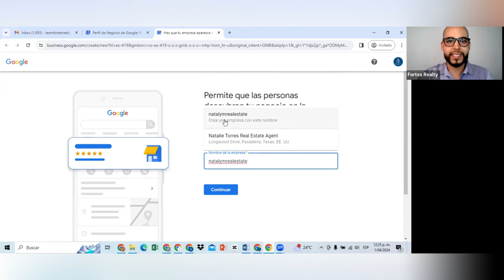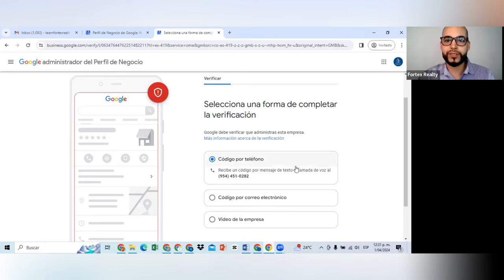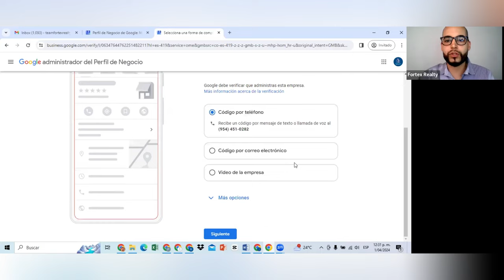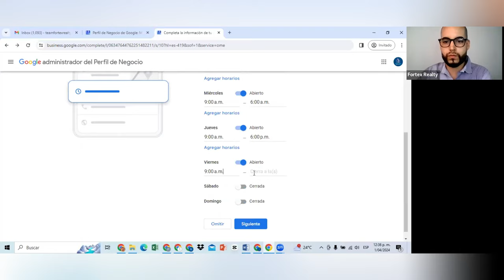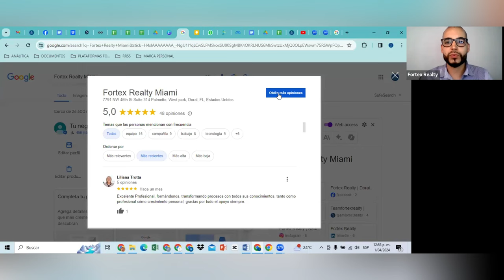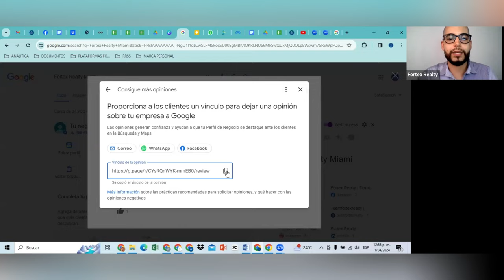👨🏻‍🏫 TRAINING | CONFIGURA TU PERFIL DE GOOGLE MY BUSINESS | 👨‍💼 By: Fernando Castro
👩‍🏫 ¿Qué aprenderás en este Training?

💎 En este Training aprenderás a configurar tu perfil de Google My Business para que puedas tener un mejor posicionamiento en el buscador de Google.

🏗💙 Fortex Realty es una prestigiosa compañía que presta servicios en la industria del Real Estate del centro y sur de la Florida. Actualmente cuenta con un equipo aproximado de 300 Realtors los cuales brindan soluciones inmobiliarias a todas aquellas personas que realizan inversiones en este sector de Estados Unidos.

☎ Agenda una llamada 1 a 1 para unirte a nuestra compañía